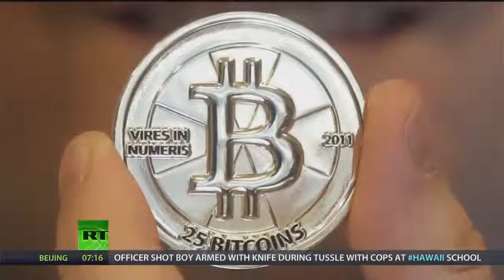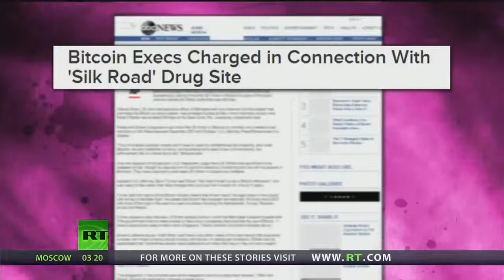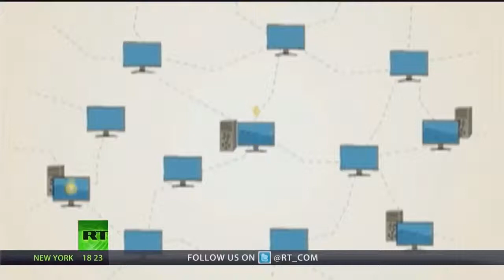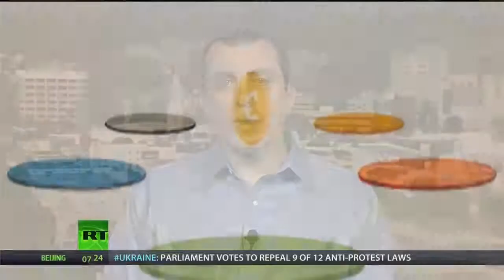Bitcoin will change the world as we know it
Abby Martin speaks with Andreas Antonopoulos, founder of Root Eleven and co-host of let's Talk Bitcoin, discussing how Bitcoin works, and why it's so important to have a decentralized system of money.